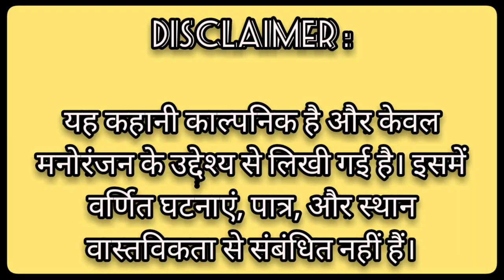रहस्यमयी जंगल का सफर | HD Adventure | New Story 2024 In Hindi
रहस्यमयी_जंगल_का_सफर 2024 की एक रोमांचक हिंदी साहसिक कहानी है, जिसमें एक युवा अन्वेषक, करण, अपने दोस्तों नेहा और विक्रम के साथ एक प्राचीन और रहस्यमयी जंगल की खोज पर निकलता है। कहानी की शुरुआत एक पुराने नक्शे से होती है, जो एक गुप्त खजाने की ओर इशारा करता है, जिसे एक खोई हुई सभ्यता ने छुपा रखा था।

जंगल में कदम रखते ही उन्हें अजीबोगरीब घटनाओं का सामना करना पड़ता है—रहस्यमयी जीव-जंतु, प्राचीन खंडहर, और अनसुलझी पहेलियाँ। जैसे-जैसे वे गहराई में जाते हैं, उन्हें उस सभ्यता के अवशेष और उसकी अद्भुत धरोहरें मिलती हैं, जो सोने-चांदी की बजाय ज्ञान और विज्ञान का प्रतीक होती हैं।

यह कहानी रोमांच, रहस्य, और दोस्ती के बल पर अनदेखी चुनौतियों को पार करने की प्रेरणा देती है। "रहस्यमयी जंगल का सफर" न केवल एक खजाने की खोज की यात्रा है, बल्कि यह आत्म-खोज, साहस और एकता का संदेश भी देती है।

हिंदी एडवेंचर कहानी
2024 की नई साहसिक कहानी
जंगल की खोज
प्राचीन सभ्यता
खजाने की तलाश
रहस्यमयी जंगल
रोमांचक यात्रा
साहस और दोस्ती

यह कहानी काल्पनिक है और केवल मनोरंजन के उद्देश्य से लिखी गई है। इसमें वर्णित घटनाएं, पात्र, और स्थान वास्तविकता से संबंधित नहीं हैं।